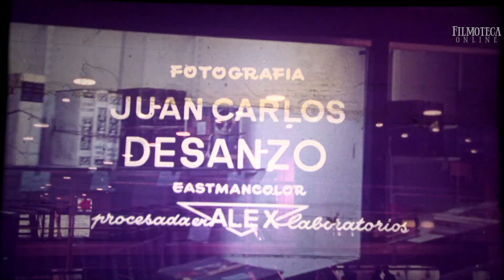Filmoteca Online: Cedrón futurista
🎬FILMOTECA ONLINE - programa 32: Cedrón futurista 🎥
👇👇👇 Activá el recordatorio para no olvidarte 👇👇👇